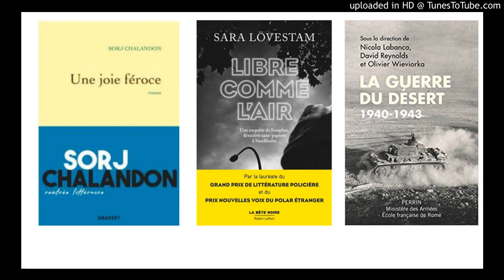Pause lecture - Paul Pouellet - 11 septembre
Une joie féroce - Sorj Chalandon
Libre comme l'air - Sara Lövestam
La guerre du désert